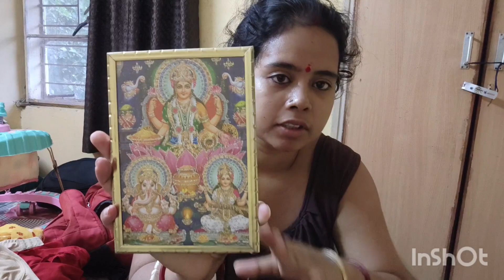শ্রাবণ মাসে শেষ মেলায় গিয়ে কি করলাম//কি কি কিনলাম//🙏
srabon mela
bengali daily vlogs